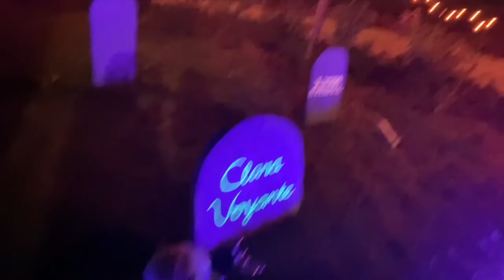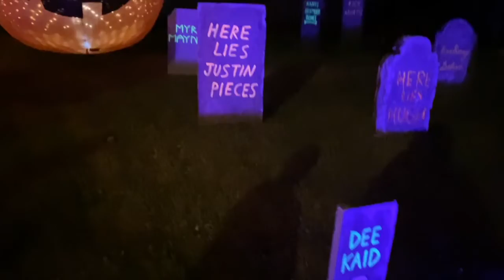Halloween In This Neighborhood Is Beyond Belief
I spent Halloween 2022 night exploring Bixby Knolls. It had horses, hearses, crowds, and the Ferris Bueller house. It was one of the busiest neighborhoods I've ever experienced. It was so crazy that houses were running out of candy before 8pm.